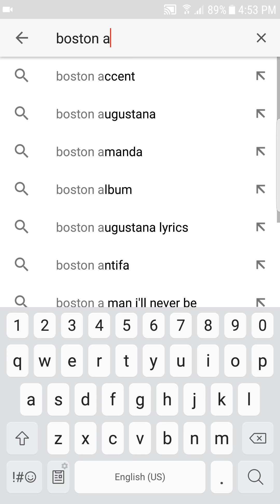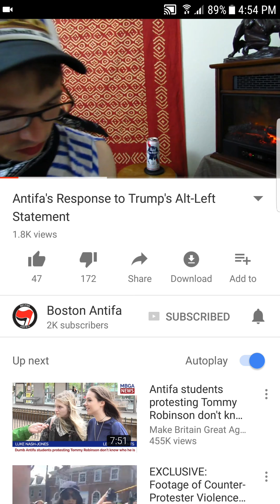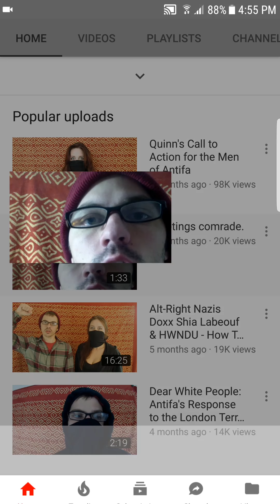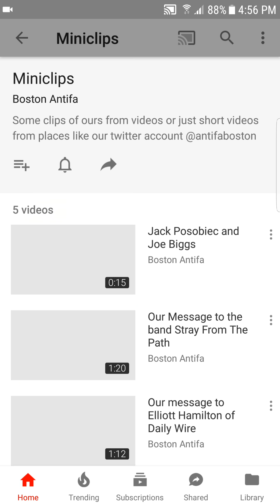Boston trans antifa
The real boston antifa